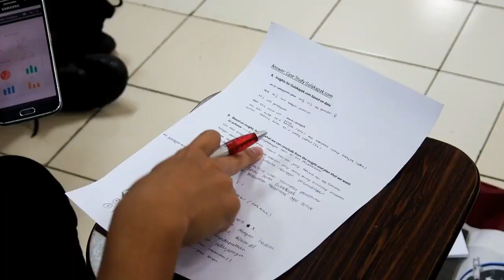AFTER MOVIE WSTI 2019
WSTI (Workshop Teknik Industri) 2019 merupakan program kerja dibawah naungan Divisi Akademik kepengurusan HMPSTI 2018/2019. Program ini bertujuan untuk memberikan workshop bagi mahasiswa aktif teknik industri unpar untuk meningkatkan wawasan mengenai soft skill yang dapat menunjang daya saing mahasiswa dalam dunia kerja mendatang.